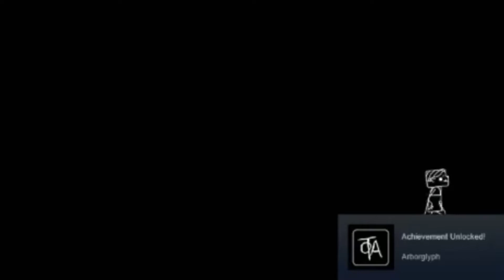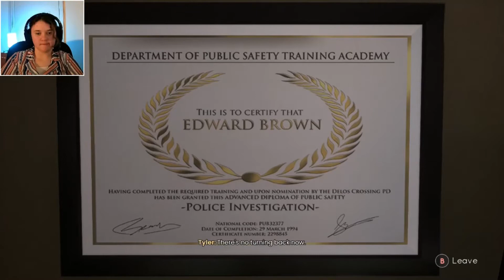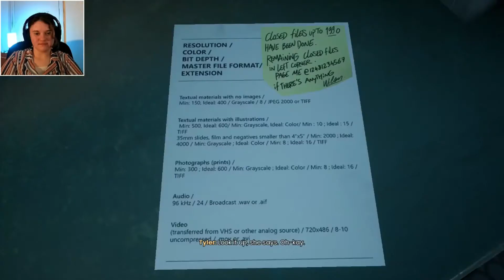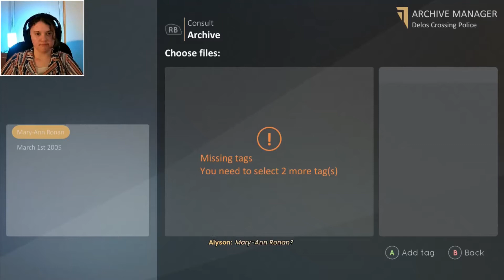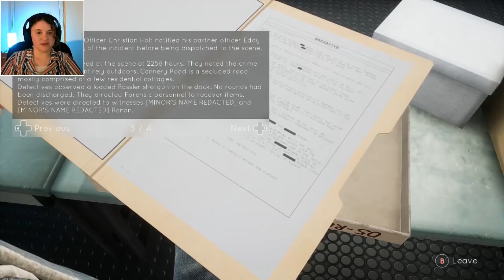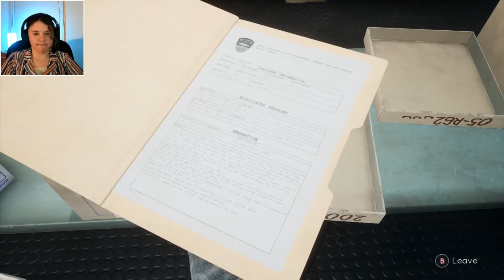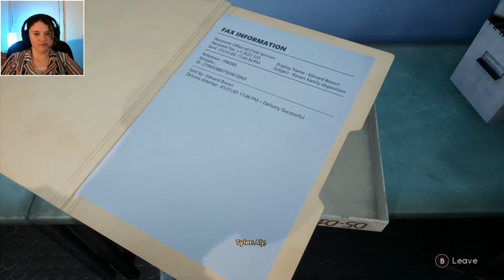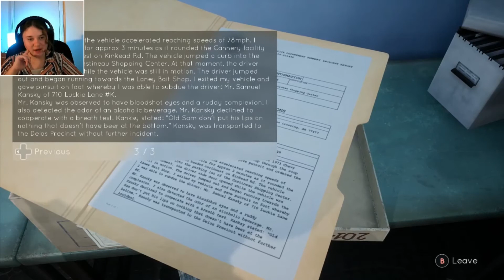Sneaky Sneak 👀 | Tell Me Why | CHAPTER TWO - PART 2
We go back to the police station and do a little sneaking around. What dark secrets will the twins discover in... 🎵Tell Me Why🎵